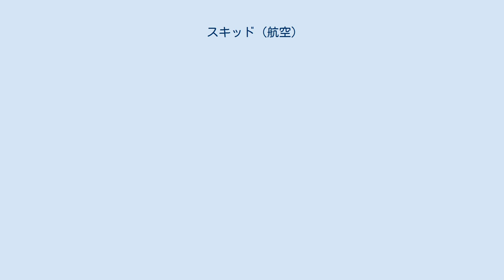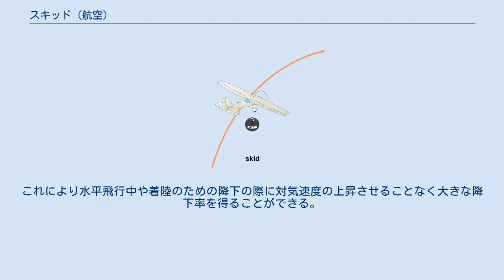スキッド (航空)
右旋回スキッドの飛行機 横風の中を航空機が直進飛行する際には、垂直尾翼の存在により機首は風上を向こうとする。
しかし、旋回開始時にバンクを得るためにエルロン操作を行うと、同時にエルロンはアドバースヨーを生じさせる。
例えばパイロットから見て時計回りにバンクさせると左回りのヨーが発生し（機首は左に向こうとする）、相対風向に対してカニのように斜めに進行する。
これをスリップと呼び、相対風は機体中心線に対して斜行する。
これを補正するためにパイロットは右ラダーを踏むが、この踏み方が過剰だと反対側にスリップを起こす。
これをスキッドと呼ぶ。
 スキッドは失速速度に近い領域ではスリップより危険である。
スリップ状態では上がった方の翼（右旋回時では左翼）が先に失速するためバンク角が減少するので失速が抑止される。
スキッドでは下がった方の翼が先に失速するため、より機首が内側を向こうとするためスピンに陥りやすい。
 高空では回復の余地があるが、ファイナルアプローチの段階など高度の低い時に失速スピンが発生したら致命的となる。
この種の事故の一般的原因としてはトラフィックパターンのベースレグからファイナルアプローチにかけて、滑走路センターラインをオーバーシュートすることを避けようとして無意識にラダーを踏みすぎてしまうことによる。
 さまざまな種類の旋回状態を示す旋回釣合計 アクロバット飛行や空中戦闘ではスキッドが故意に用いられる。
また、ロールに対して反対側にラダー操作を行う（例えば右翼を下げて左ラダーを踏む）故意のスリップはダイブブレーキとして用いることができる。
（右翼を下げた）右旋回時にラダーで左向きのヨーをバランス良く掛けると、機体は直進するが機首は相対気流に対し横を向く。
この状態は空力学的には「汚い」状態であり、抗力が増すので速度が低下する。
ラダーとエルロンによってスキッドの量を調整することで、パイロットは減速度を加減することができる。
これにより水平飛行中や着陸のための降下の際に対気速度の上昇させることなく大きな降下率を得ることができる。